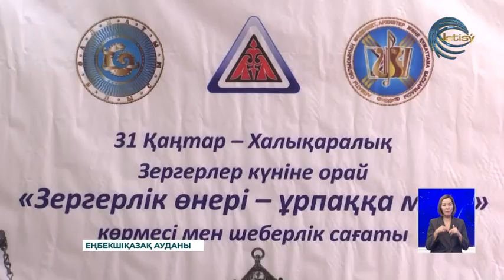«Ұста Дәркембай» қолөнер музейінде шеберлік сағаты өтті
Зергерлік өнер – ұрпаққа мұра. Осындай тақырыппен «Ұста Дәркембай» атындағы қолөнер музейінде арнайы көрме мен шеберлік сағаты өтті.